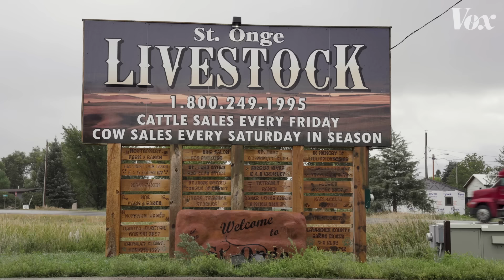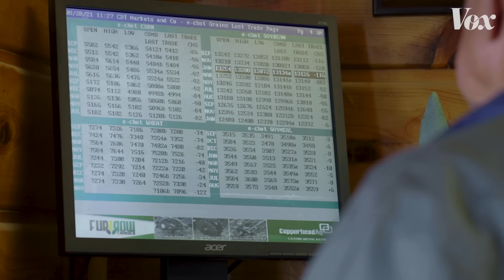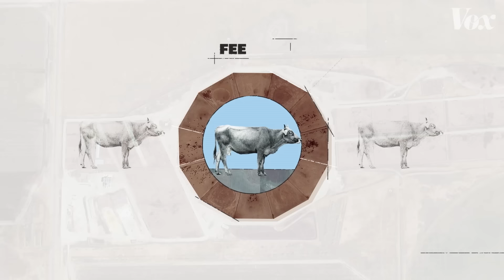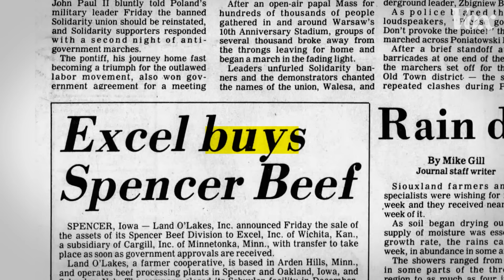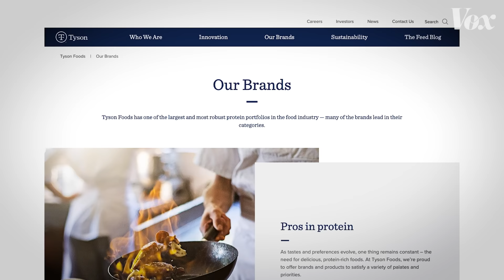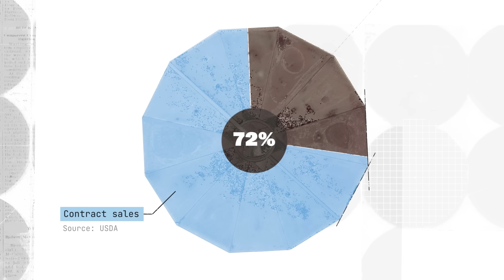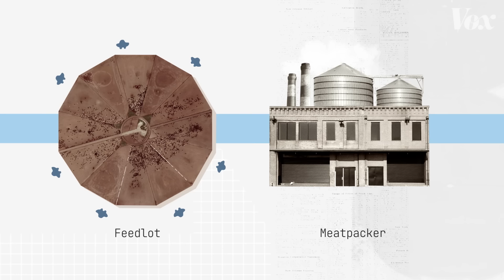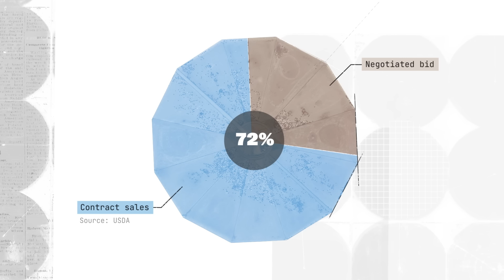How 4 companies control the beef industry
Corporate consolidation is making it impossible for cattle ranchers to stay afloat.

Cattle auctions happen every day throughout the US; they serve a crucial purpose for the cattle markets. Inside one of these auctions, like the one we profile in St. Onge, South Dakota, you can see how a competitive market functions. There are multiple producers and buyers competing for a commodity, which results in a value, or price, for that commodity.

But over the past 40 years, the meatpacking sector — made up of the companies that buy and slaughter cattle for consumption — has undergone a dramatic degree of corporate consolidation. In the 1980s, the US relaxed its approach to antitrust enforcement, one tool the government uses to rein in market concentration. Today, only four companies process 85 percent of all the cattle produced in the US.

Cattle ranchers say this is affecting their ability to compete for good prices and make a living. This is one way industrialized agriculture is making it difficult for independent farmers and ranchers to stay in business in America.

For this story, we contacted Tyson Foods, Cargill, National Beef, and JBS for comment. We only received a response from Tyson: A representative shared testimony from one of the company’s executives at a recent Senate hearing. We included that in this video, and the full transcript is below:

This is the first episode of a series we are producing with the Future Perfect team at Vox, who explore big problems and the big ideas that can tackle them. We are calling this season The Human Cost of Meat, and future episodes will explore other ways industrial meat production has transformed the lives of people who consume meat, work in the meat industry, or live next to a factory farm.

Further reading:

Future Perfect produced a podcast season on other ways Big Meat has changed our lives:

The CEO of R-CALF USA, Bill Bullard, was a source for this story. R-CALF is in the midst of a lawsuit against the packing industry. For the latest on their case: